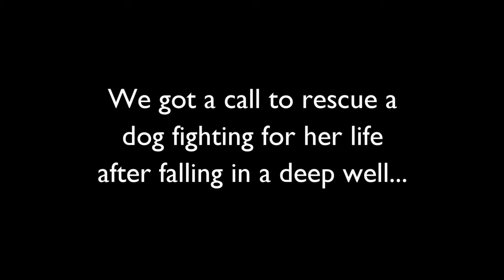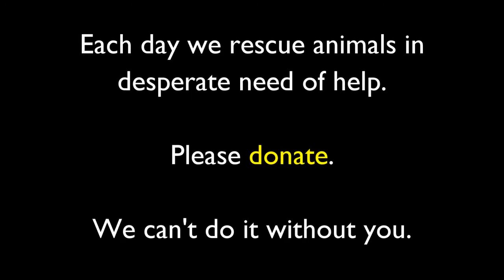Try not to cry - most emotional dog rescue video